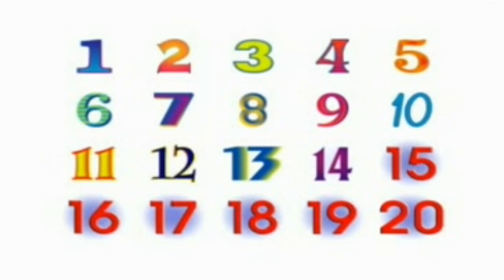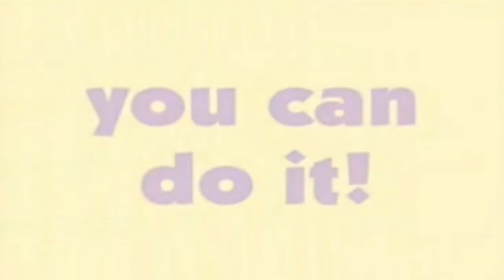Rock N Learn Colors Shapes & Counting 2003 Let's Count to 20